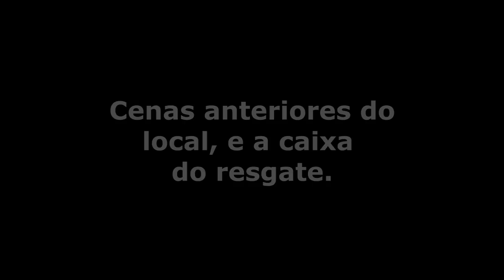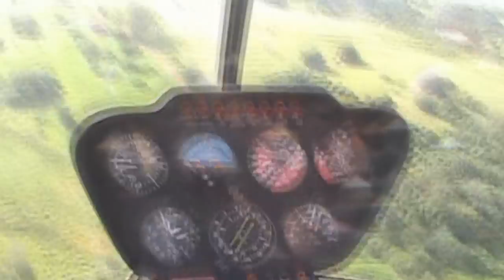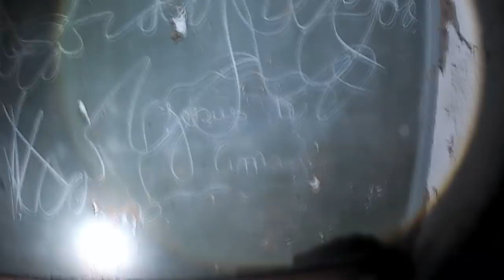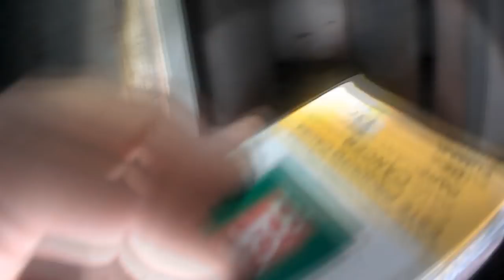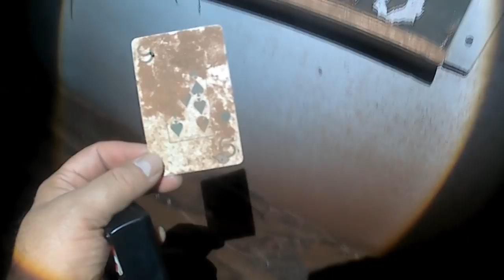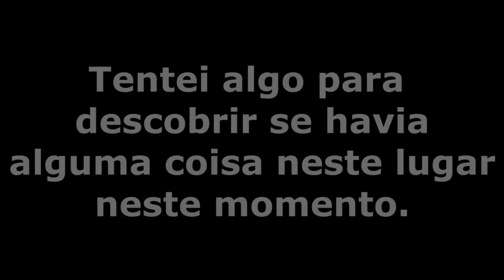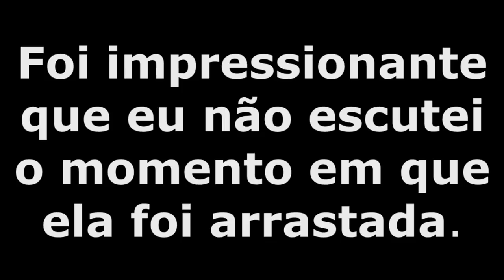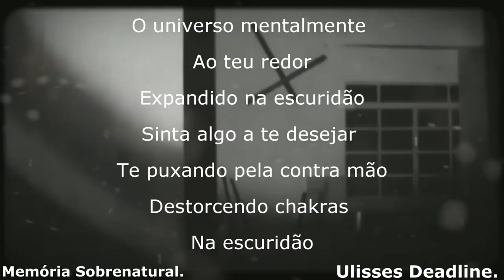DeadLine em: Caixa de Pandora 3Fui avisado por uma suposta visão sobrenatural